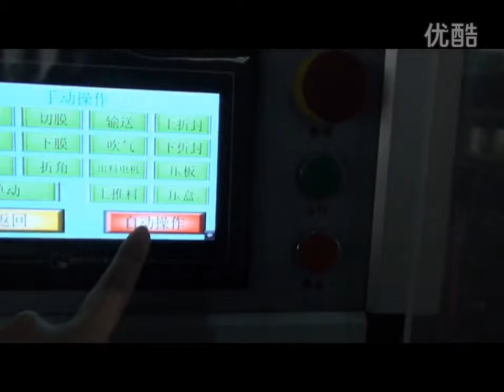automatic paper towel cartoning machine testing video for facial tissue box packaging equipment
Feature:
1.International famous brand of electrical component such as PLC touch screen, frequency inverters,etc.
2.Adopt human-machine operation system.
3.Automatically displaying device for trouble, speed and finished products counting.
4.Machine running without pressing if no products or incorrect position of products. And stopping automatically if incorrect position of product into carton after return or no cartons or out of leaflets continuous.
5.No products not suction leaflet, no leaflet not suction carton .
6.Automatic detection and rejection device for lacking blister goods and leaflets.
7.Protecting automatically for overloading.
8.stable performance , operation is easy .

About Packing：
1.All the products before delivery should be tested by assemble and debugging engineer, wiped up and cleaned, then wrapped by stretch film to protect it from moist. The precision part need to flexible package.
2.In addition, without standard tools, manual and other documents, and allow ex-factory confirmation sheet, the machine cannot leave factory All the products will be packed in wooden case. The exported products use plywood case to pack. The foot margin of equipment fixed tightly to make the machine can experience loading and uploading, the upward mark will be posted on the wooden case.